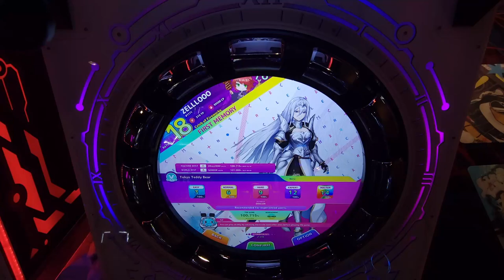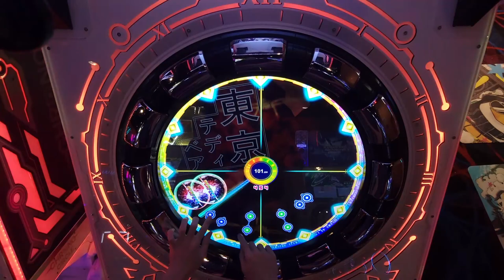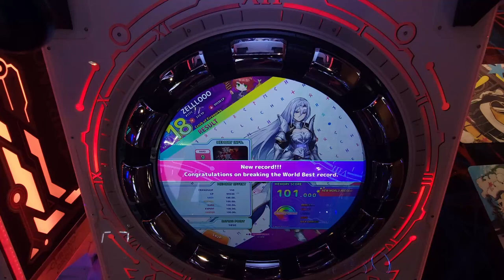ZELLLOOO - Tokyo Teddy Bear Hard 101.000 (PC)